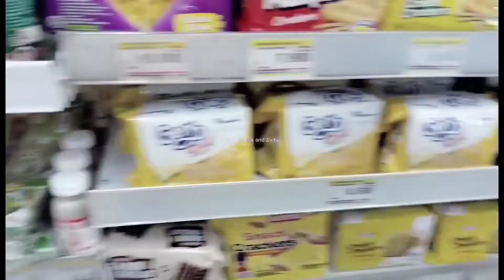CARI JAJANAN MURAH MERIAH‼️ YA DI PASAR MINGGU VILODRUM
Pasar minggu ini hanya buka pada hari minggu saja mulai jam 7 pagi sampai jam 11 siang,  pasar minggu ini berlokasi di madyopuro kota malang dan lokasinya juga sangat strategis karna dekat dengan pasar dan pintu masuk tol sekolahan kampus dan banyak lagi,